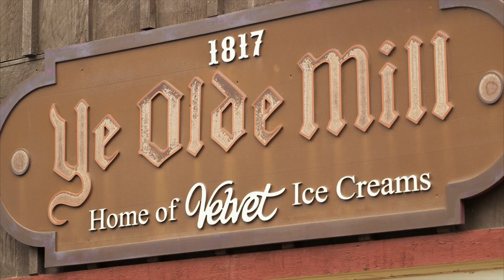Velvet Ice Cream | Utica Sertoma Ice Cream Festival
We were very excited to work with Velvet Ice Cream for the first time, helping them put together a family orientated, ice cream loving video that highlights the events of the annual Utica Sertoma Ice Cream Festival in Ohio.
Taking place at the Velvet Ice Cream's manufacturing facility at Ye Olde Mill in Utica, OH this festival had the perfect setting (and weather) for visiting the location of one of Ohio's favorite ice makers as well as offering up an opportunity to see and hear hundreds of classic cars, be at arm's length from a Sloth and Penguin from the Columbus Zoo & Aquarium, stand 100 feet away from a helicopter landing and taking off, and of course enjoying a fresh batch of the best ice cream in Ohio at Velvet Ice Cream's old-fashioned store.
A true original since 1914!